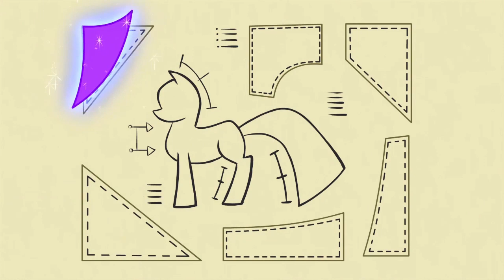My Little Pony : L'art De l'habit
Extrait de l'épisode 14 de la saison 1 : Le Défilé Haute-couture

Titre français officiel.
Nom anglais : Art of the Dress